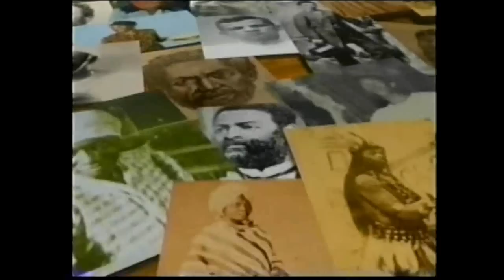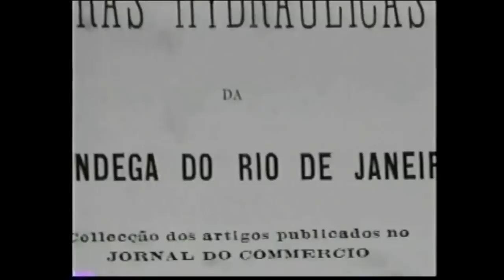Gente Negra - André Rebouças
Vídeo com resumo da história do engenheiro André Rebouças, responsável pela construção do prédio onde hoje funciona o Centro Cultural Ação da Cidadania.